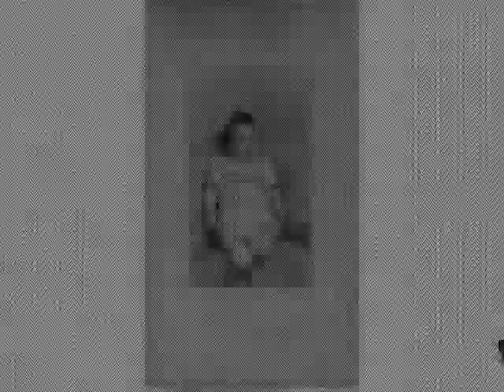Mike McCormack - Birthday Video Part 1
Part 1: The video I made for my Father's 60th Birthday profiling pics coordinated to the top songs from each decade since his birth!